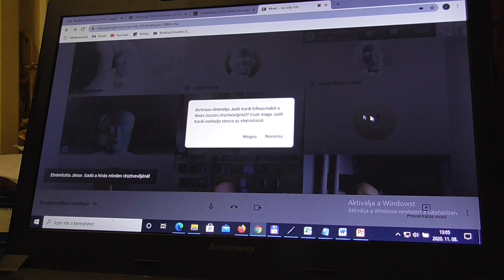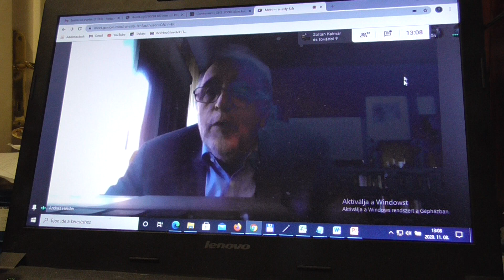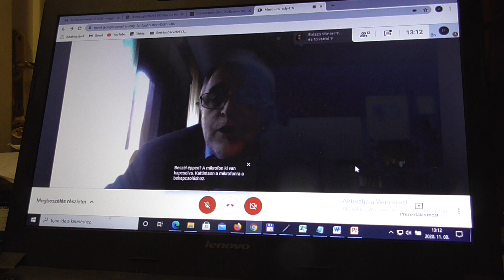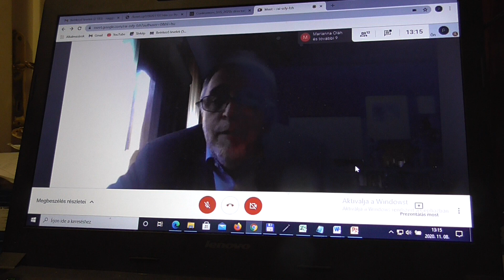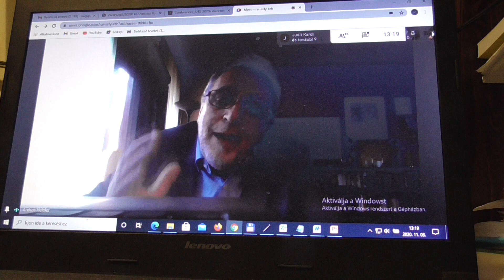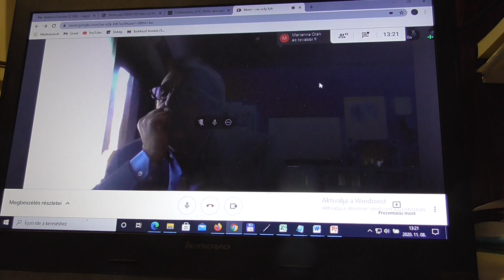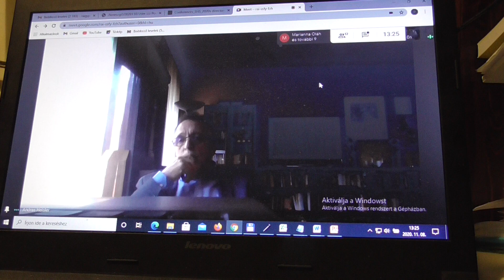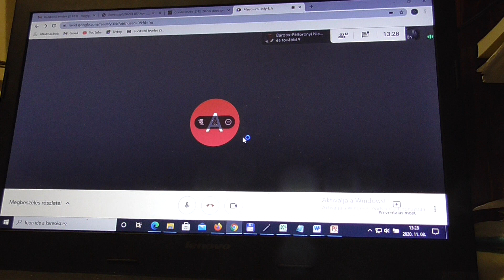Tudomany unnepe Jichak Rabin emlekezete 2020 11 08 WJLF 06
A Magyar Tudomány Ünnepe
2020. november 4-30.
„Jövőformáló tudomány”

videobook a lap alján
Jichák Rabin emlékezete - 25 éve gyilkolták meg a közel-keleti békefolyamat szimbólumává vált miniszterelnököt

A konferencia tárgya a közel-keleti biztonság és béketörekvések története és jelene; politikai, katonai, gazdasági, kulturális, vallási vonatkozásai; médiareprezentációja, historiográfiája, szépirodalmi és filmművészeti reprezentációja stb. A konferencia kifejezetten interdiszciplináris.

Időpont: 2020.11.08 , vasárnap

szervező: WJLF, B. Kádár Zsuzsanna, Nagy Péter Tibor

A rendezvényen 20 perces előadások lesznek, melyekhez 20 perces vitaidők tartoznak

Program

13.00 Heisler András – Nagy Péter Tibor: Megnyitó

13.40. Gadó János : Miért hívnak egy állóháborút "békefolyamatnak"??
 vita
14.30. Kalmár Zoltán : „Az évszázad megállapodása” és az Ábrahám-egyezmény
 vita
15.20. Kárpáti János: A közel-keleti megbékélés újkeletű esélyei
 vita
16.10 Márfai Molnár László : A közel-keleti békefolyamat a szépirodalomban
 vita
17.00 Miklós Gábor handoutja
 vita
17.30 Zárszó (Nagy Péter Tibor)

Korábbi konferenciáink:
-Golda Meir és kora – Ötven éve lett izraeli miniszterelnök Golda Meir
-A modern Izrael évtizedei –125 éve született Ben Gurion

Videobook